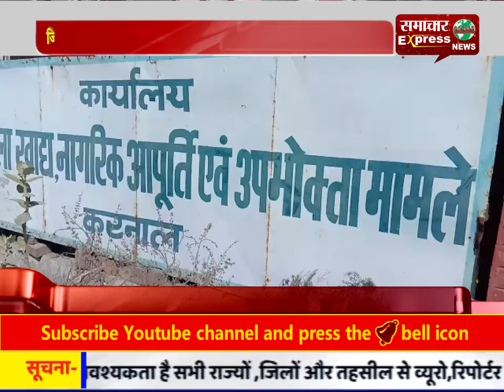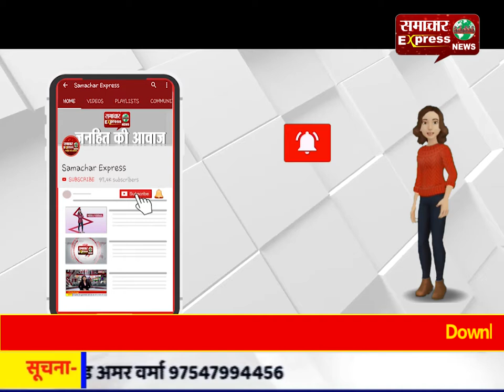जिलेभर के आढ़तियों ने किया प्रदर्शन, 250 करोड़ की रुकी पेमेंट को लेकर विरोध